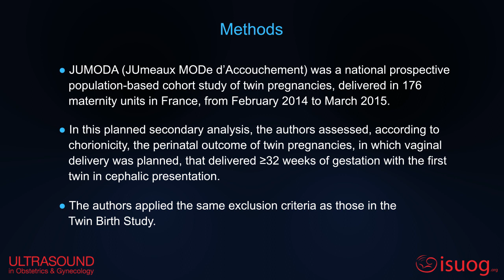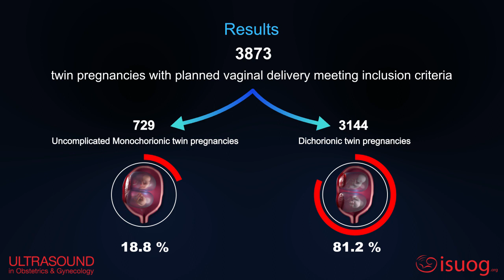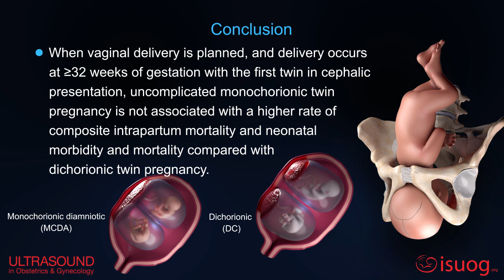New UOGJournal video abstract on the role of chorionicity in the perinatal outcome of twin pregnancy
Watch the new UOGJournal video abstract on the role of chorionicity in the perinatal outcome of twin pregnancy in which vaginal delivery is planned. To read the freeaccess article click on the following